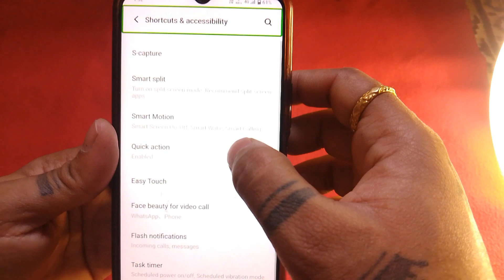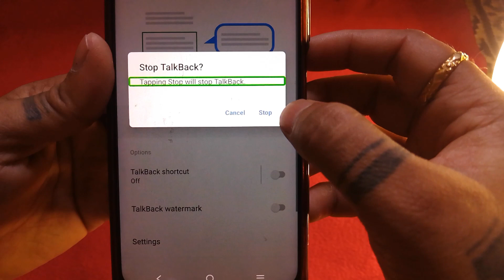How To Turn Off TalkBack Setting | Enable andDisable setting Vivo | टॉकबैक कैसे बंद करे वीवो फोन में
in this video I going to show you how to turn off TalkBack in vivo phone

इस वीडियो में आपको टॉकबैक सेटिंग को कैसे बंद करे वीवो फोन में

Rahul Tech